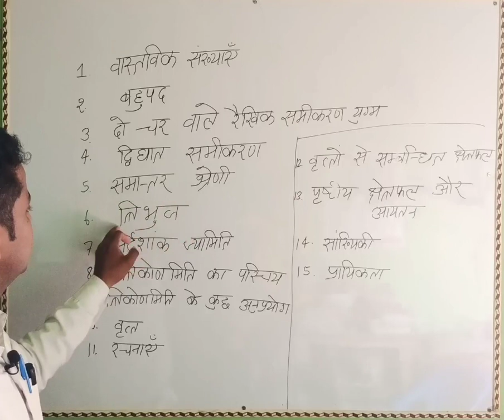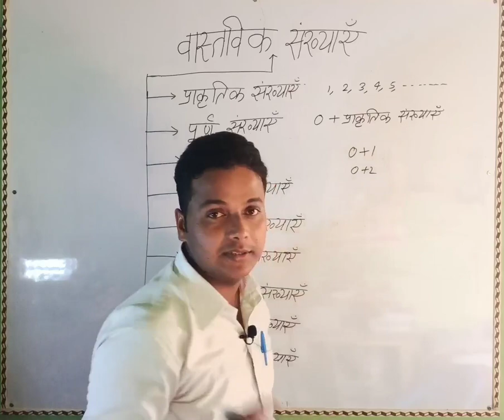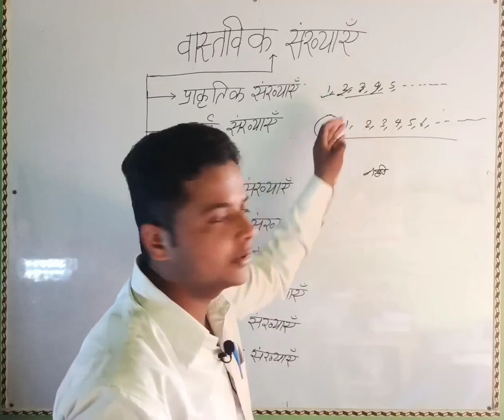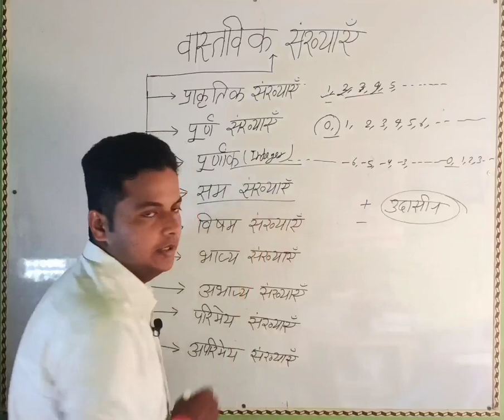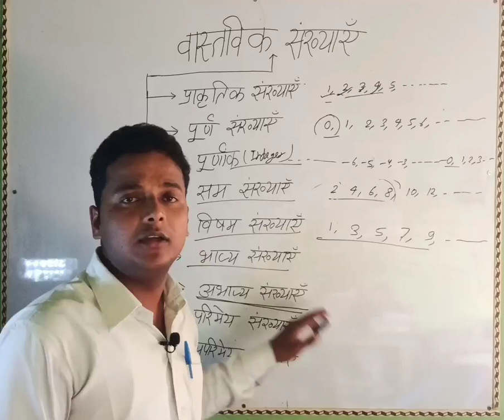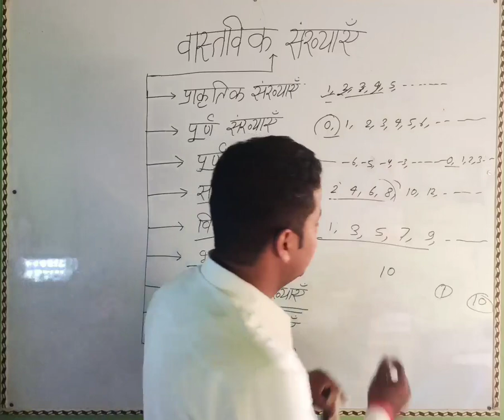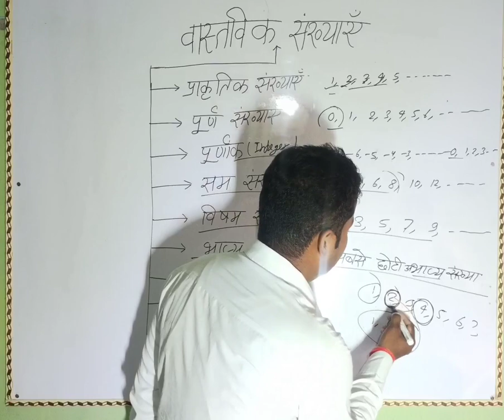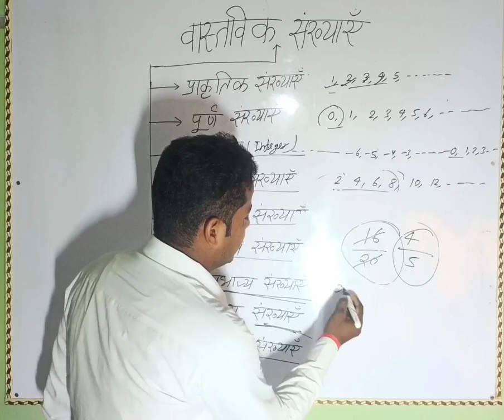Class 10 Maths chapter 1 (Real number ) in hindi ( Lecture 01 )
Hello students ,
Aaj ke ish video me Class 10th Maths chapter 1 (Real number) ka Introduction bataya gaya hai .

Chapter 1